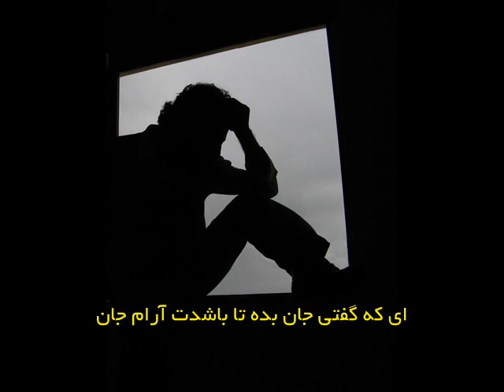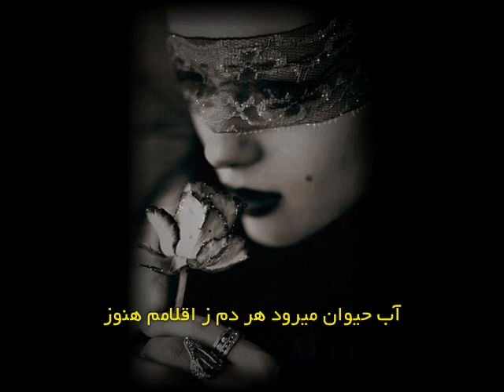moshke khotan ............. مُشک خُتن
مُشک خُتن، غزلی از حافظ شیرازی

hafez shirazi, haafez shiraazi, moshke khotan